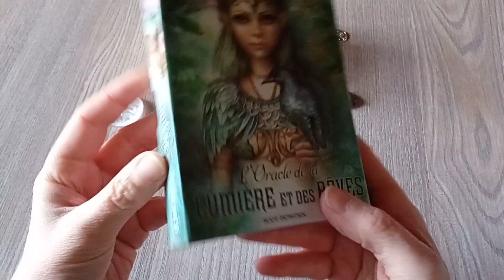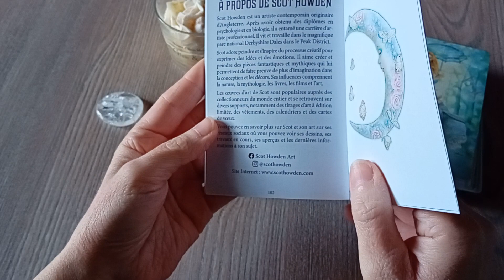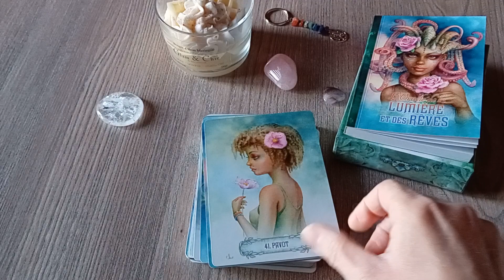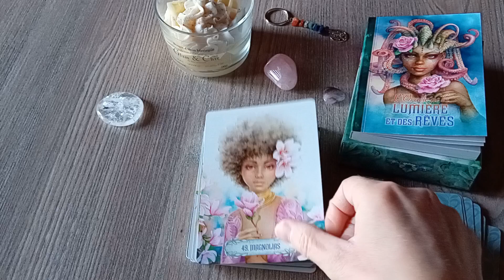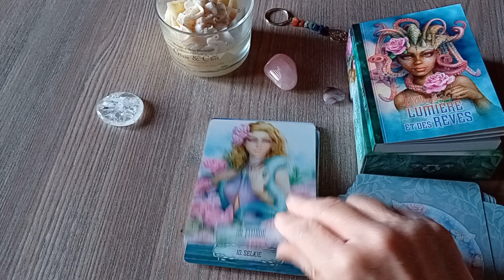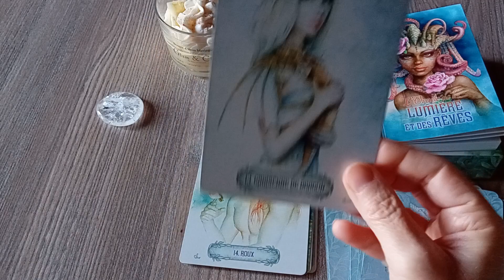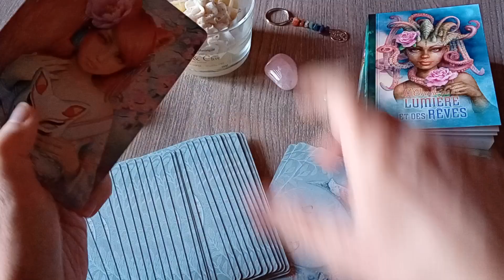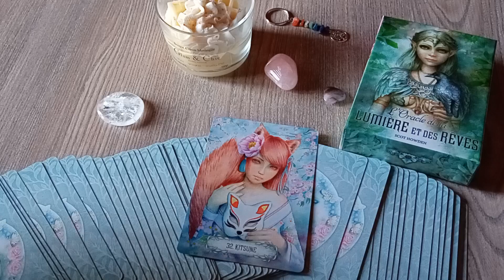L'oracle de la Lumière et des Rêves : tout en douceur